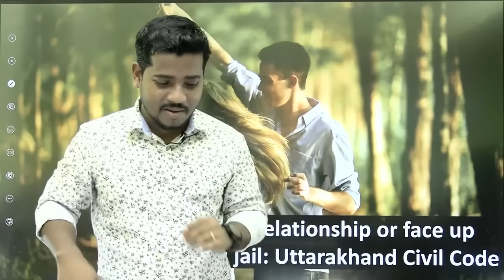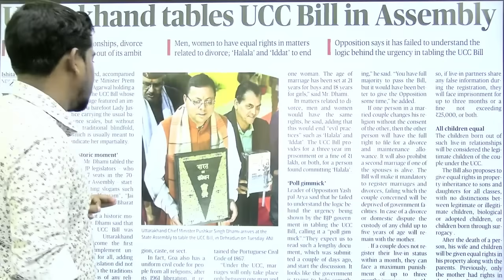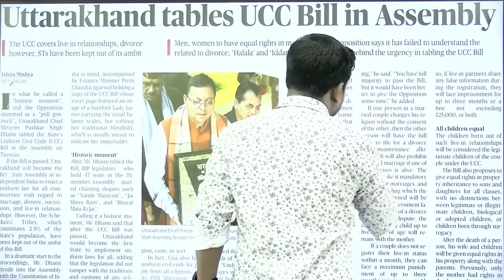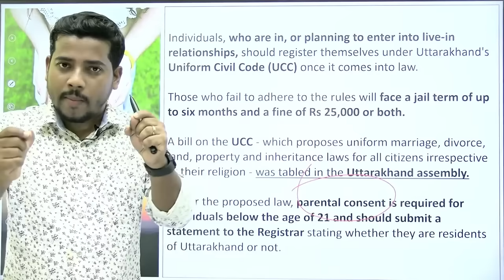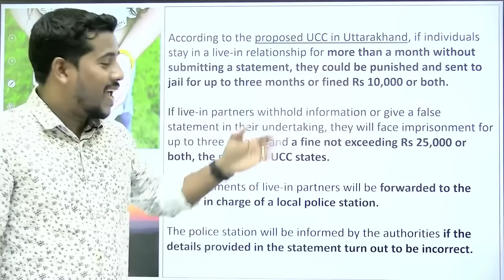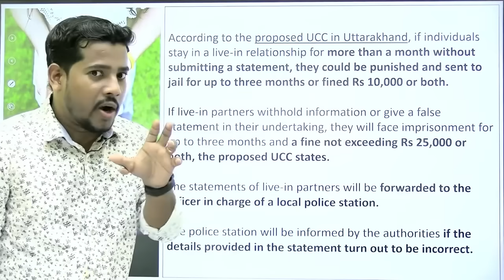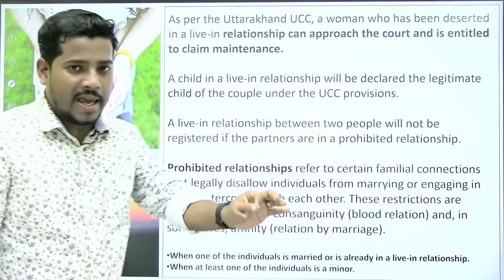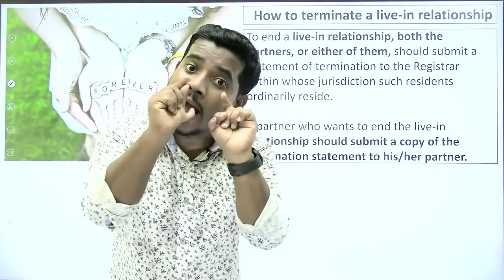Declare Live-in Relationship Or Face Up To 6 Months Jail | Bibhuti Sir